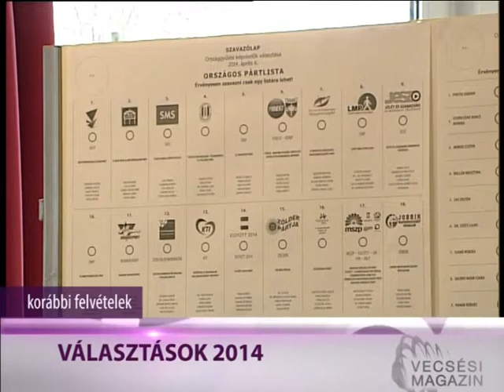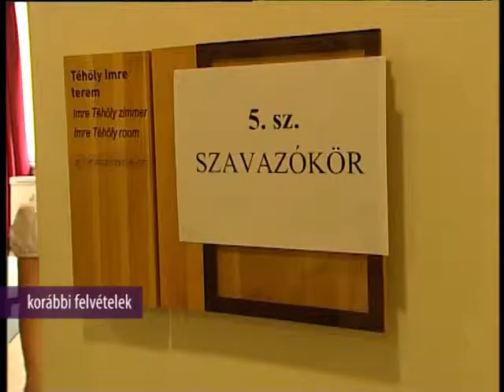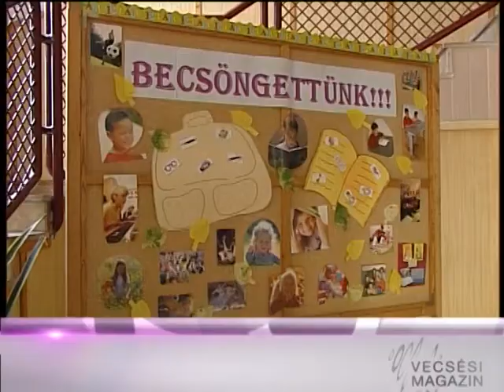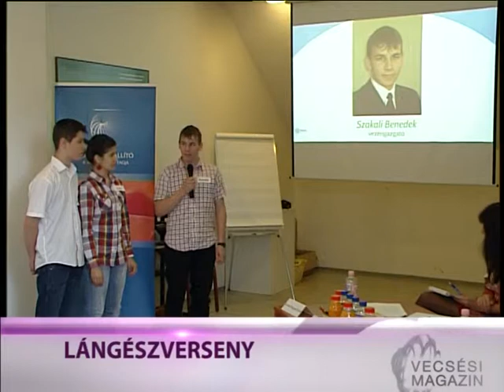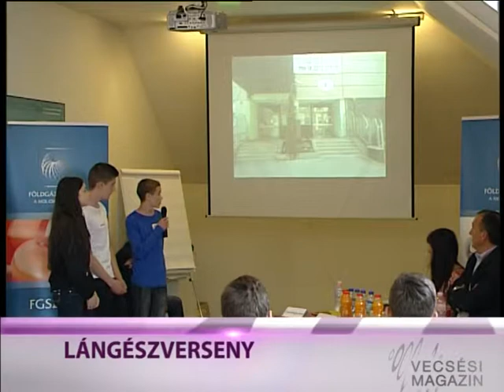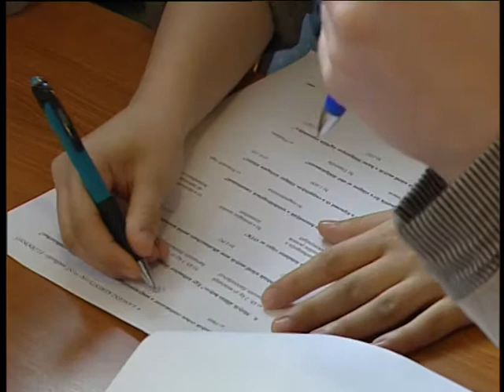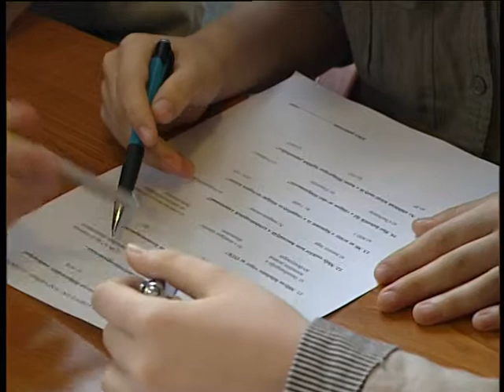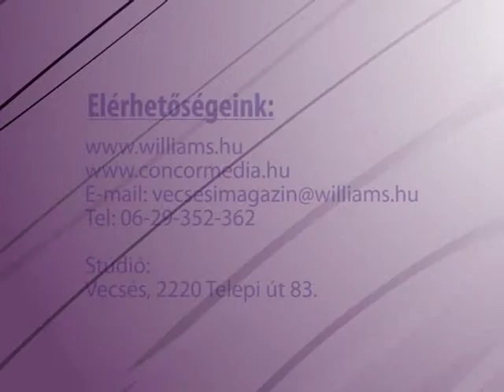Vecsési Magazin 2014 04 18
• Hivatalosan is lezárultak a parlamenti választások.

• Névjegy című rovatunk vendége ezúttal Dr. Szűcs Lajos újonnan megválasztott országgyűlési képviselő.

• Közeledik az általános iskolai beiratkozás ideje, ismertetjük a legfontosabb tudnivalókat.

• Vecsési csapatok is megmérették magukat a „Lángész kerestetik" elnevezésű vetélkedőben.

• A Magyar Költészet napja alkalmából ismét megtartották a városi vers- és prózamondó versenyt.

• A Róder Imre Városi Könyvtár zenés irodalmi délutánt tartott április 11-én.

• Mintegy 20 fát ültettek a Fő úton a Föld napja alkalmából.

• Közeleg a Húsvét. Az ünnepről és a miserendről Dr. Huszka Mihály plébános beszél.

• ...és Papi Bence képviseli hazánkat az Ifjúsági Ökölvívó Világbajnokságon.